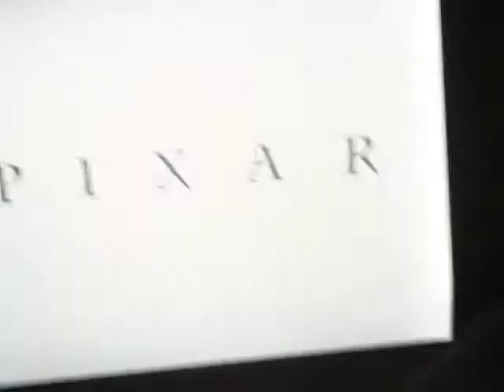LucasFilm Ltd THX broadway Logo Walt Disney Pictures/Pixar Animation Studios 2000 Full Frame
1999 Full Screen Opening
Walt Disney
Pictures 1995 Logo Pixar Music 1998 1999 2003 Variant
/1995 Pixar
Animation Studios Logo
(Sound Effects) 1995
2000 (from Nintendo
GameCube
Cars 2006 DVD Full Screen)
Taken from
Toy
Story
2 2000 DVD
from
Toy
Story & Toy
Story
2
Pack
2 Disc DVD Set LucasFilm Ltd
THX
Toy
Story
2 DVD Read Along